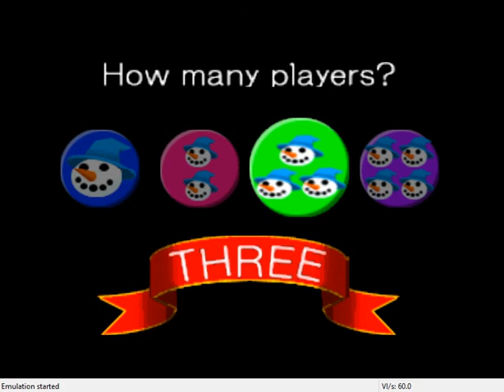Snowboard kids 2 crap